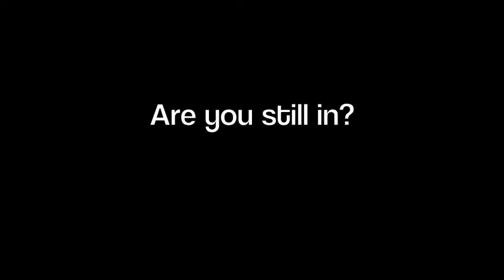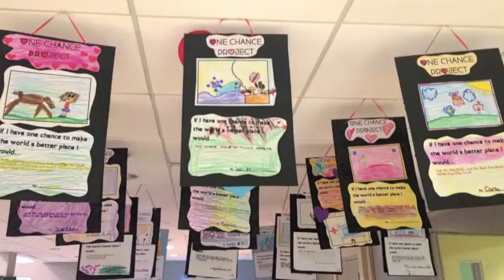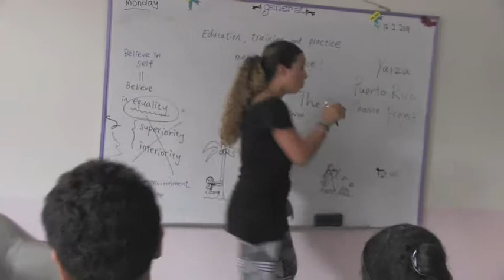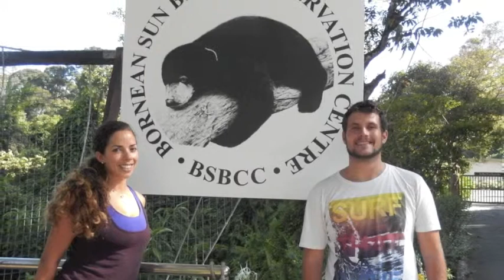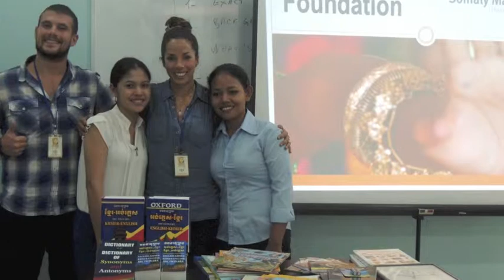The One Chance Project: 2nd Community Service Video for Saint John's School, P.R.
This video was made by Joerie van der Loo and Yaiza Morales, in order to thank the Saint John's School community for all the activities that they dedicated to the The One Chance Project. It showcases all the projects and help OCP has been able to provide around the world thanks to SJS's contribution. We are ONE!